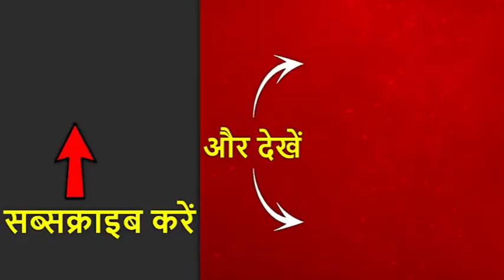कैबिनेट बैठक खत्म, संसद के दोनों सदनों में बयान देंगे गृहमंत्री अमित शाह, कश्मीर पर हो सकता है फैसला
पीएम आवास पर चल रही कैबिनेट की बैठक खत्म हो गई है. बैठक के बाद जम्मू कश्मीर पर बड़ा फैसला संभव है. गृहमंत्री अमित शाह संसद के दोनों सदनों में बयान देंगे, पहले राज्यसभा और फिर लोकसभा में गृहमंत्री का बयान होगा.